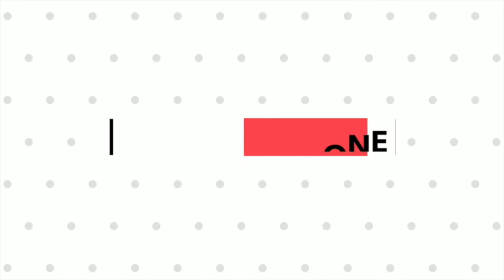REFERENDUM COSTITUZIONALE 2020 - Microfoni aperti sul referendum a Cleto (Cs)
Registrato il 16 settembre 2020 a Cleto (Cs) - A  cura di Riccardo Cristiano
Condotto da Marco Marchese